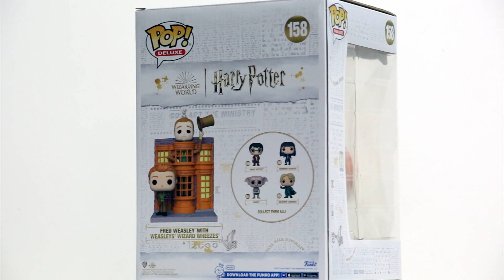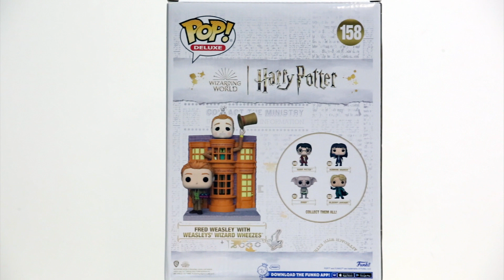Fred Weasley targetcon Funko Pop